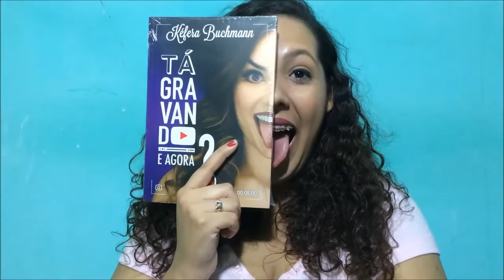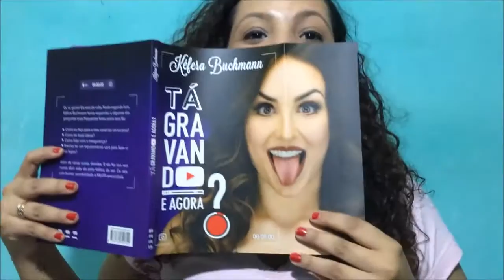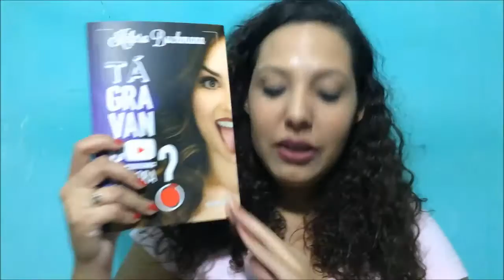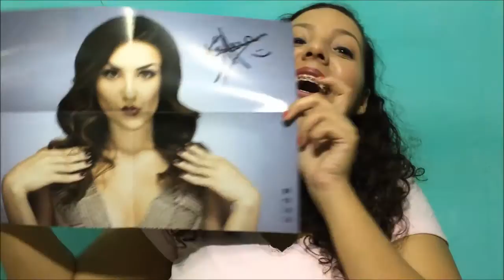RECEBI LIVRO DA KEFERA, VEJA NO QUE DEU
Olá pessoas Youtubericas, tudo bom com vocês?
Conto com a ajuda de todos vocês, não esquecem de dar joinha!

Snap: stebertohk